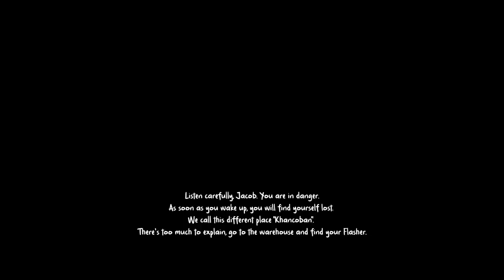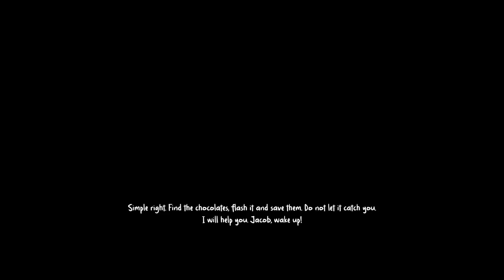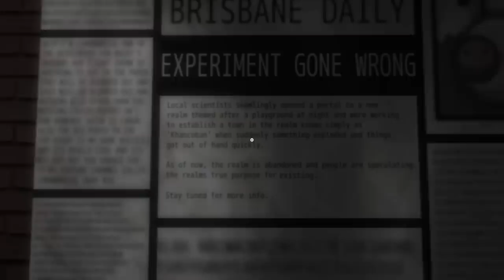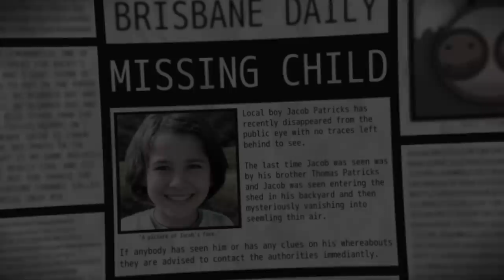BUCKY THE ANIMATRONIC BUNNY WANTS TO PLAY HIDE AND SEEK.. - Buckys Grounds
Bucky's Grounds a horror game where an animatronic mascot called Bucky is hunting you and you need to find chocolates before he eats you..